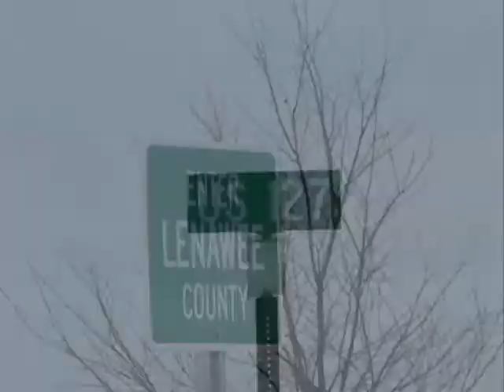Family of Skelton brothers still hope for safe return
About 300 people gathered at Morenci High School Sunday to remember three boys that turned up missing one year ago.  The family still has hopes the brothers will return home alive.